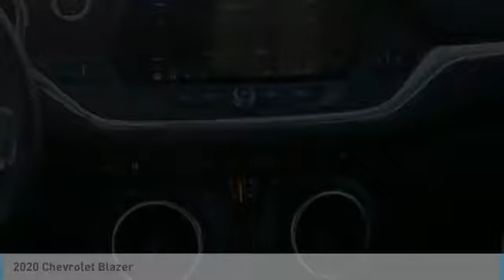2020 Chevrolet Blazer Roseville, Fridley, St. Paul, Minneapolis 205166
Rosedale Chevrolet
2845 Interstate 35 W

Factory MSRP: $39,310 $2,000 off MSRP! 2020 Gray Metallic Chevrolet Blazer LT 4WD 9-Speed Automatic 3.6L V6 SIDI DOHC VVT Backup Camera, 4WD.brbrbrThe Home of the No Bull Prices. Price includes: $2000 - GM Consumer Cash Program . Exp. 03/02/2020